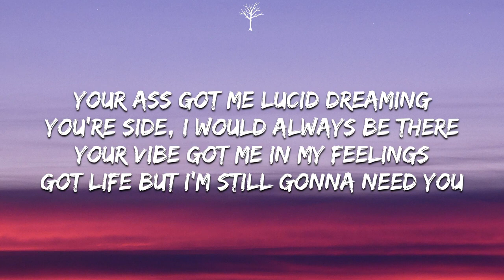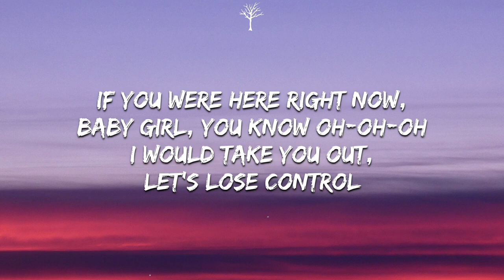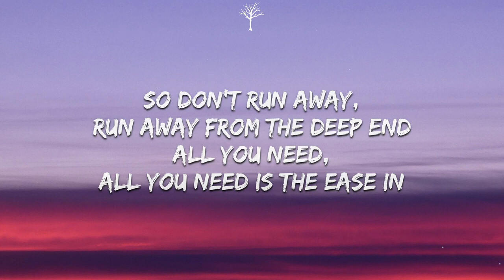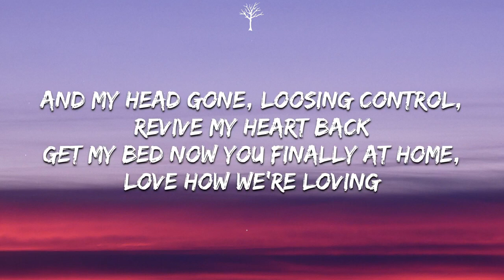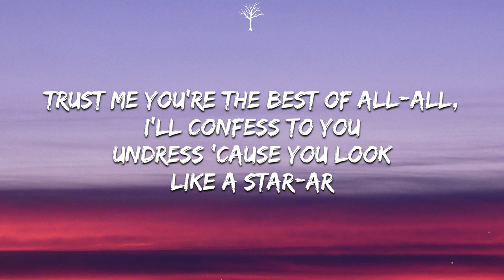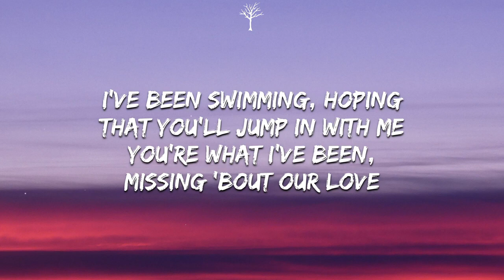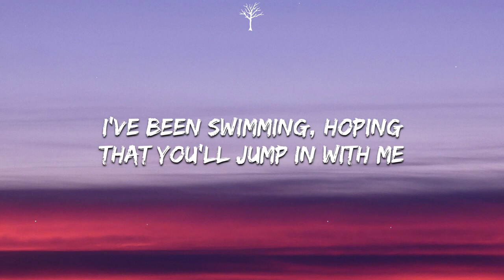Rarin Lose Control Lyrics